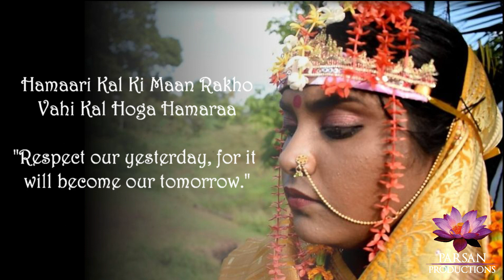"Aadar" Teaser Clip | Aagman Film TT | Parsan Productions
Here is a small clip of the song, "Aadar" from our movie Aagman Film TT. The full song will be in the movie. This song speaks to the pain and sacrifices that our forefathers would have endured for the present day East Indian to enjoy today.

The song was written and composed by Parsan Productions' Artistic Director, Dr. Neera Varsha Parsan. It was composed in Raaga Bhairavee and Kaharwa Taal.

Vocals: Dr. Neera Varsha Parsan.
Violin: Arista Twinkle Katwaroo.
Sitar: Tinisse Madhuri Mahabir.
Tabla: Terike Mahabir.

Aagman: The Arrival. releasing MAY 2020.